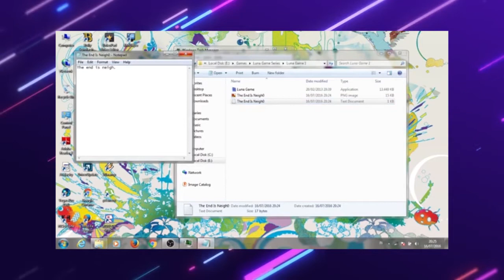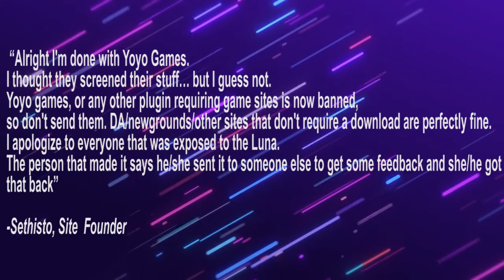LUNA GAME: THE GAME THAT SHOCKED A FANDOM-Yoshimi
Tonight we talk about a horrifying contribution to the My Little Pony Community and how it changed the fandom forever.